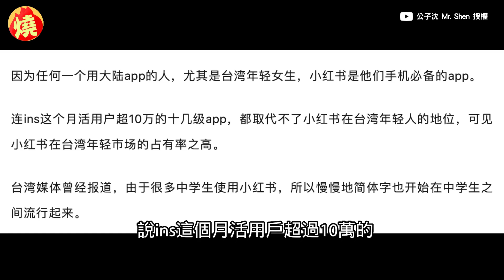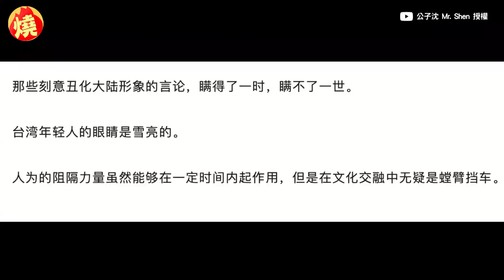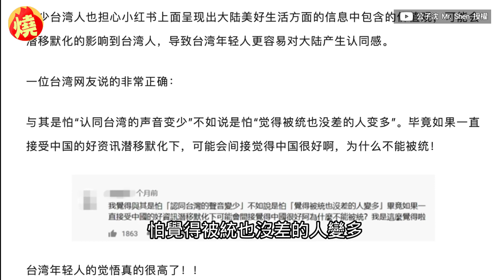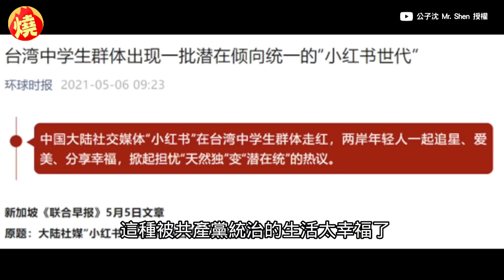統戰新工具？「中國版IG」快速竄紅成年輕人新歡 他感嘆：要有分辨能力－全民話燒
社群媒體TikTok流行於青少年間，引領Z世代風潮卻也帶出不少亂象，因此有網友嘲諷「抖音一響，父母白養」，加上有中國背景的APP，讓人擔心資安外流疑慮，自2022年底，數位發展部禁止公部門設備、場域，使用抖音、小紅書等中國軟體，似乎引起中國政府的不滿，關心國際時事的YouTuber公子沈，分享一篇中國網友推廣小紅書的文章，他透露，其實字字句句都是明白寫著「統戰」二字，藉由新奇的APP，來影響台灣民眾。